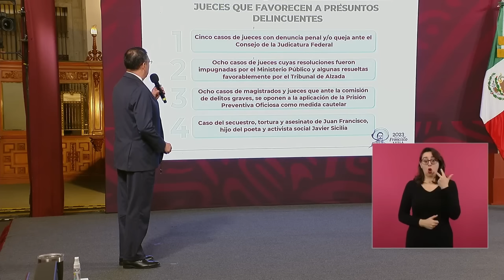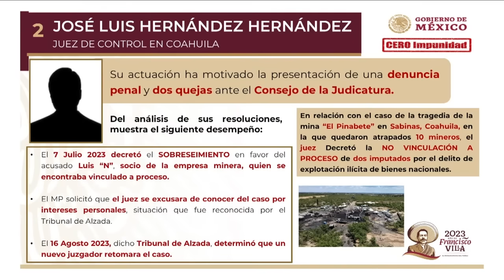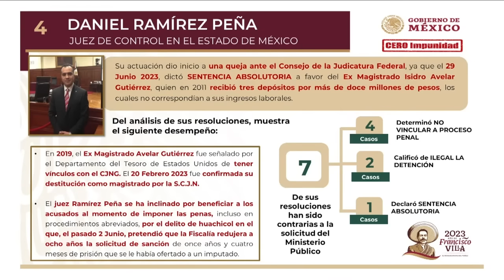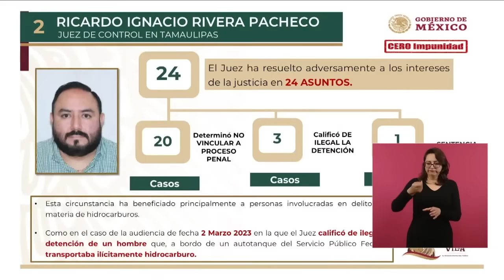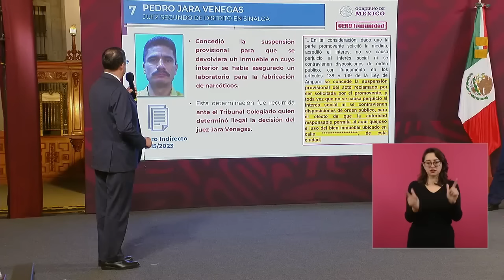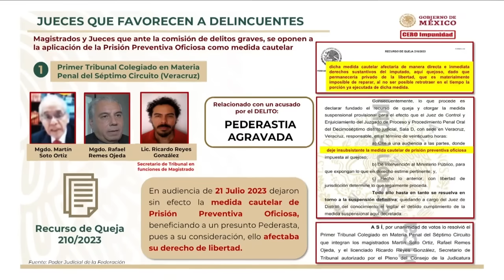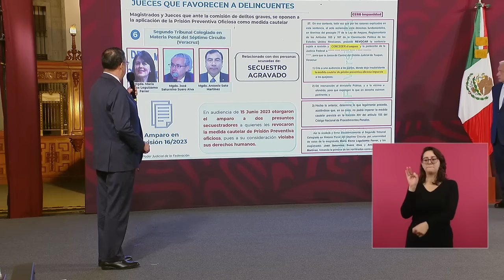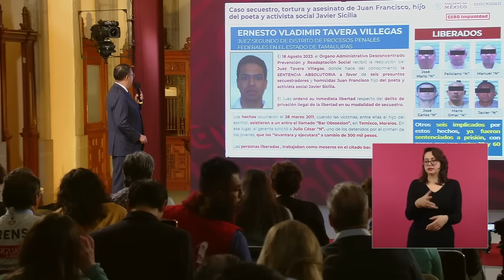SSPC denuncia a jueces por favorecer a delincuentes; destaca caso del hijo de Sicilia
El funcionario expuso a jueces y magistrados que han favorecido a delincuentes al resolver no vincularlos a proceso, cambiar sus medidas cautelares, calificar como ilegales sus detenciones, o incluso declarar sentencias absolutorias.